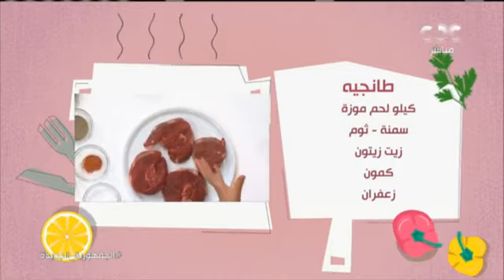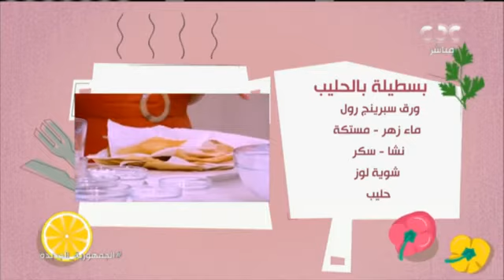طنجية باللحم و طاجين كفتة بالبيض و جوهرة في حلقة الستات مايعرفوش يكذبوا